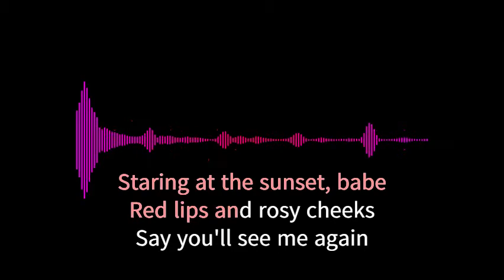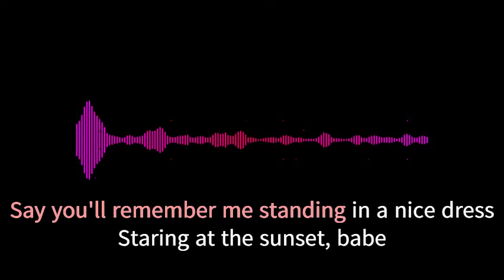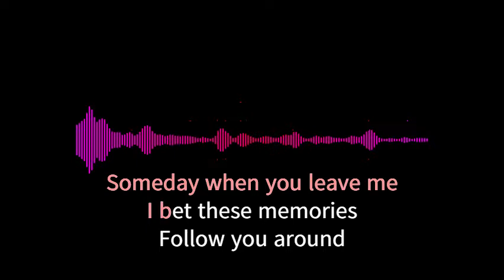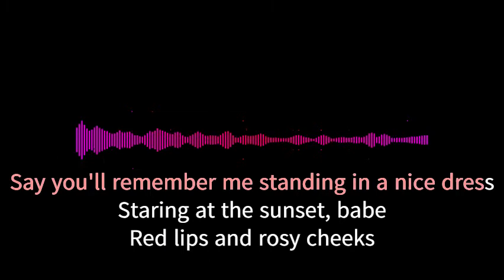WILDEST DREAMS (Taylor's Version) ‐ Sing Along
Performed by:
Taylor Swift

Written by:
Max Martin
Shellback
Taylor Swift

Produced by:
Christopher Rowe
Taylor Swift
Shellback